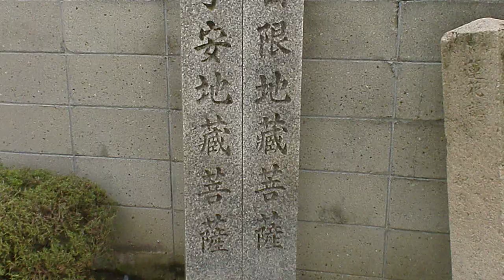日限・子安地蔵菩薩・良運院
大阪の天王寺区下寺町の良運院で日限地蔵菩薩・子安地蔵菩薩を見ました。